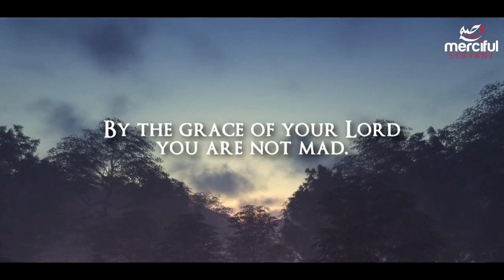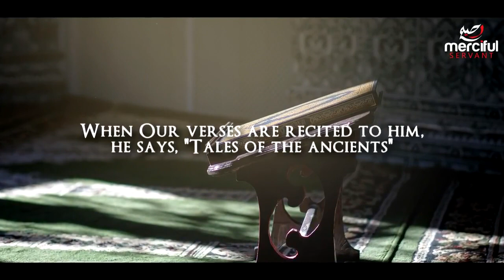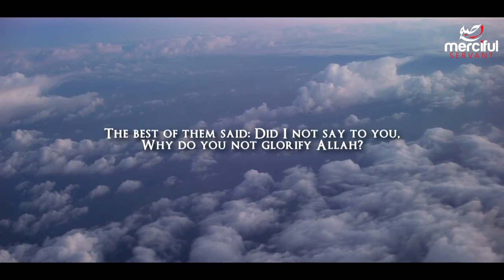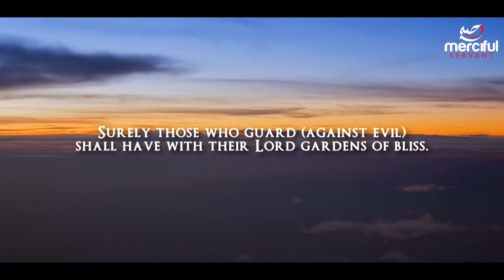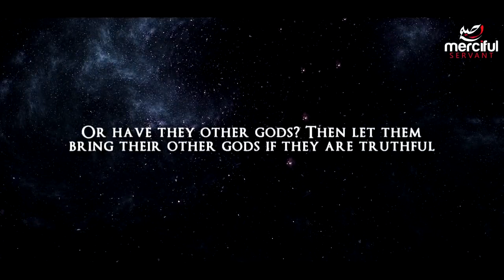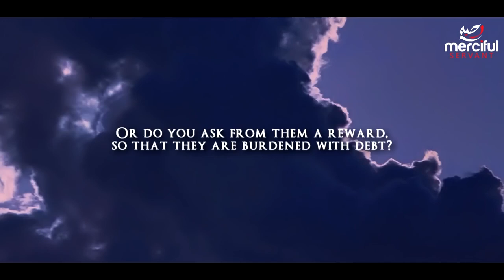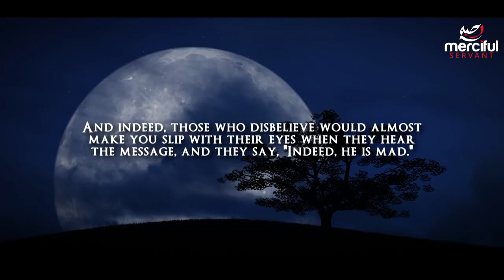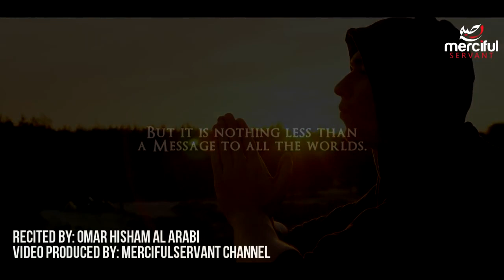Soul Touching Quran Recitation The Pen Al Qalam